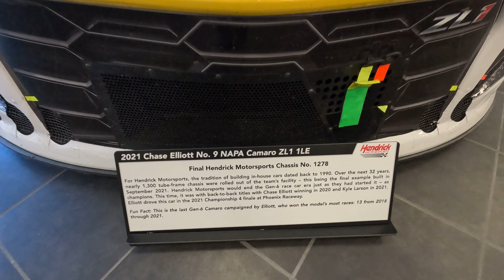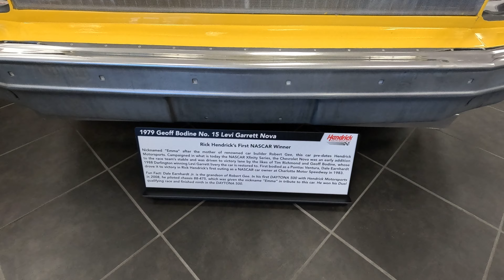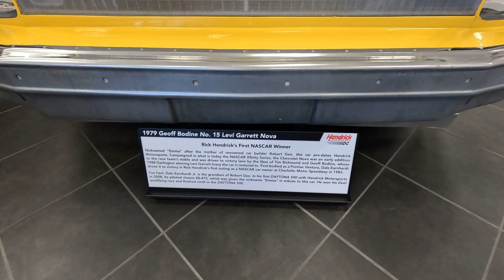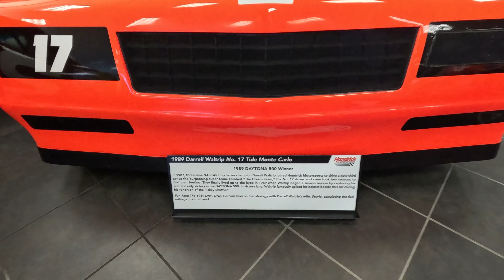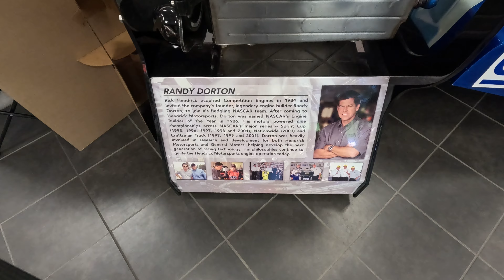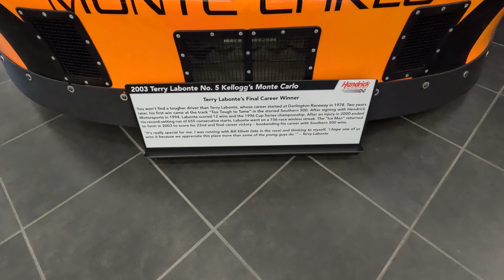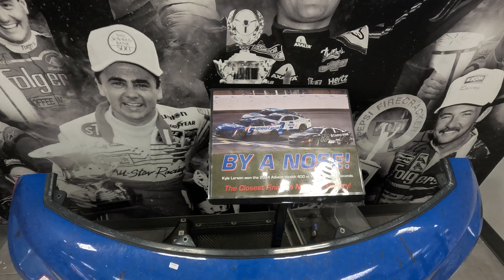Hendrick Motorsports Museum Tour NASCAR HD 4K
Tour of the Hendrick Motorsports Museum in Concord, NC on the Hendrick Motorsports Campus near Charlotte Motor Speedway.  I tried to capture a few seconds of footage on the placards in front of the cars so watchers could pause and read.

nascar chevrolet chevy museum camaro monte carlo lumina racecar race racing automobile auto automotive car cars champion champions Daytona 500 lemans talladega bristol atlanta Charlotte days of thunder Jimmie Johnson Jeff Gordon Terry Labonte Kyle Larson Chase Elliott Alex Bowman William Byron Dale Earnhardt Jr Tim Richmond Darrell Waltrip lowes ally dupont kelloggs tide folgers frostedflakes cornflakes